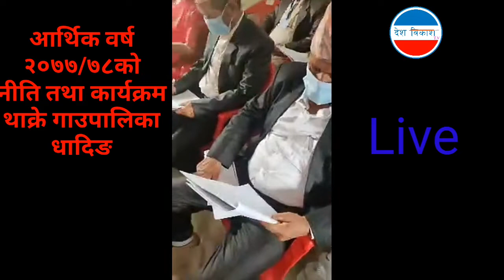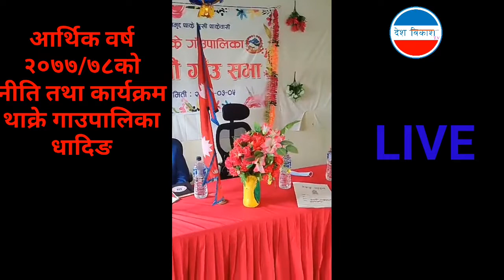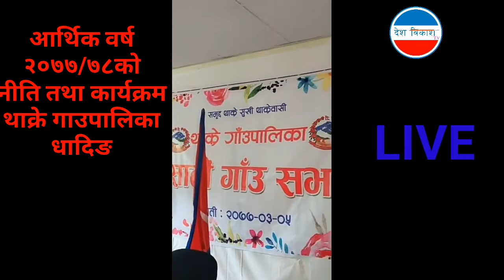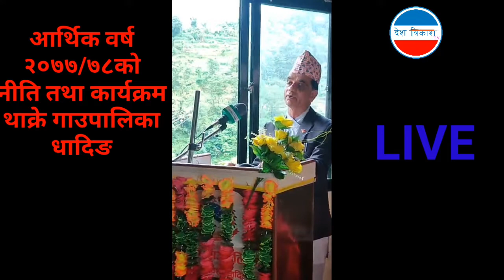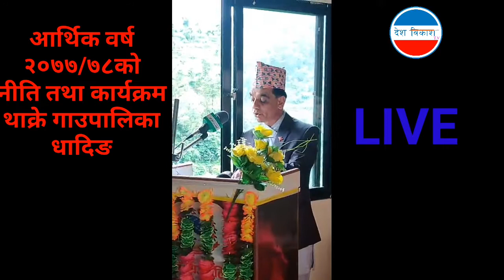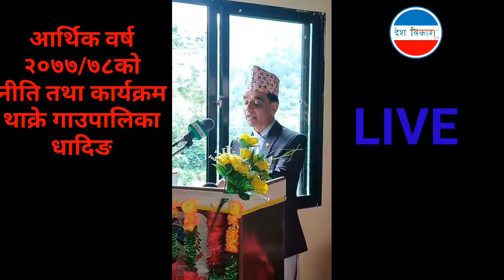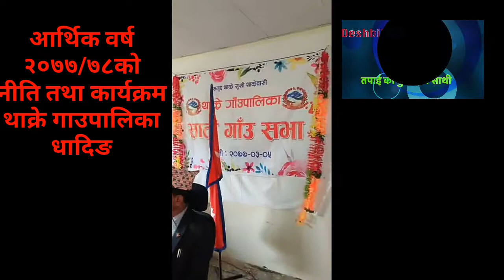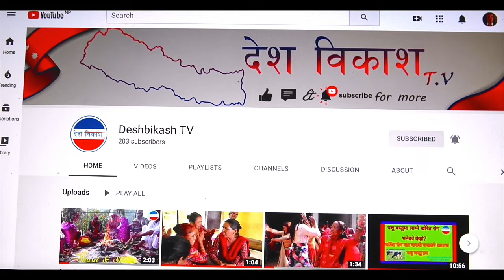आर्थिक वर्ष २०७७/७८ को नीति तथा कार्यक्रम थाक्रे गाउपालिका धादिंग। LIVE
आर्थिक वर्ष २०७७/७८ को नीति  तथा कार्यक्रम  थाक्रे गाउपालिका धादिंग २०७७ असार ५ गते ।